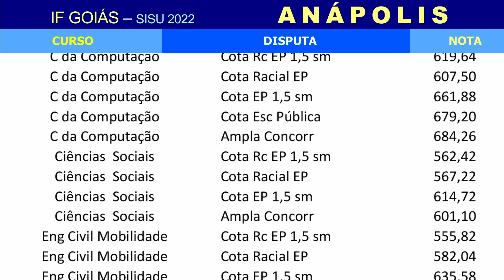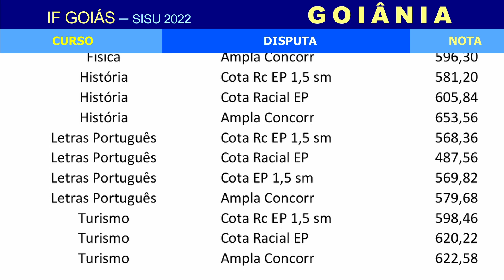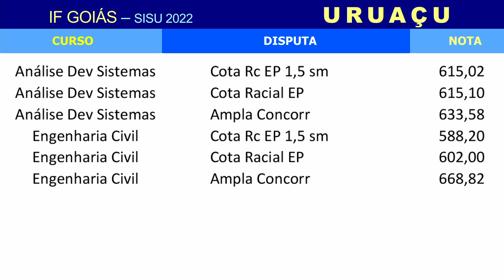IFG: NOTAS DE CORTE NO SISU 2022 NO INSTITUTO FEDERAL DE GOIÁS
Quer garantir uma vaga no Instituto Federal de Goiás (IFG)? A instituição conta com cursos superiores na capital do estado e em diversas outras cidades. Então, confira as notas de corte Sisu 2022 no IFG.

O curso de Engenharia Civil registrou a maior nota de corte do SiSU no IFG, alcançando a marca de 712 pontos. Em segundo lugar, temos o curso de Análise e Desenvolvimento de Sistemas (705 pontos) e Engenharia Elétrica em terceiro lugar (695 pontos).

Já as menores notas ocorreram no curso de Letras Português (487 pontos), seguindo de Física (497 pontos) e Química (551 pontos).

⏱ MINUTAGEM / ASSUNTOS

00:00 Introdução
00:11 Como acompanhar a tabela
00:26 Notas de corte no IFG no campus de Águas Lindas de Goiás
00:38 Notas de corte no IFG no campus de Anápolis
00:55 Notas de corte no IFG no campus de Formosa
01:07 Notas de corte no IFG no campus de Goiânia
01:29 Notas de corte no IFG no campus de Itumbiara
01:40 Notas de corte no IFG no campus de Jataí
01:53 Notas de corte no IFG no campus de Senador Canedo
02:06 Notas de corte no IFG no campus de Uruaçu
02:17 Notas de corte no IFG no campus de Valparaíso

🔴 ASSISTA TAMBÉM

FACE /cursoenemgratuito/